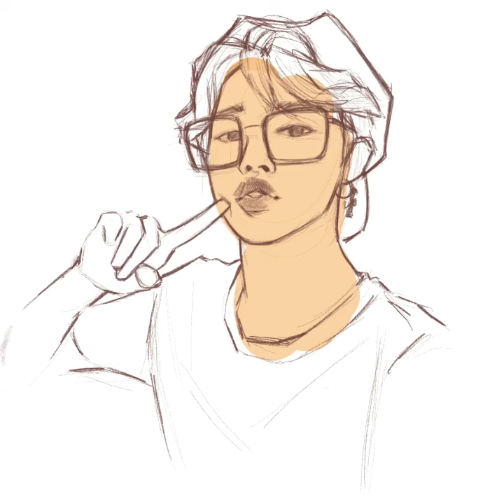✨ BTS Jimin speed paint ✨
Hope you enjoy this short video of my Jimin speed paint! Program used is Procreate.